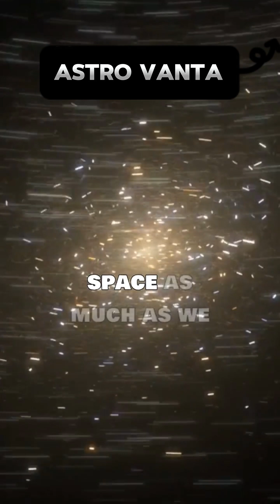Have You Ever Wondered About Time Near a Black Hole?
Have you ever wondered what happens to time near a black hole? In the movie Interstellar, Cooper and his team land on a planet where one hour equals seven years on Earth. But is this just fiction, or is there real science behind it?

In this video, we explore how Einstein’s Theory of General Relativity explains time dilation near a black hole. The immense gravitational pull of a black hole bends space and slows down time, meaning a few minutes near it could equal years on Earth!

Join us as we uncover the fascinating reality of time near black holes. 🚀✨

Astro Vanta,
space,
universe,
astronomy,
cosmos,
astrophysics,
space exploration,
space facts,
black holes,
galaxies,
exoplanets,
NASA,
space science,
interstellar,
cosmic mysteries,
time travel,
dark matter,
wormholes,
astrophysics theories
big bang theory,
quantum physics,
extraterrestrial life,
alien planets,
space travel,
future of space,
space technology,
nebula,
Milky Way,
solar system,
planets,
gravitational waves,
parallel universe,
space missions,
asteroid impact
science facts,
educational space videos,
mind-blowing facts, deep space,
space documentary,
sci-fi universe,
space-time,
scientific discoveries,
futuristic technology,
space theories,
celestial wonders,